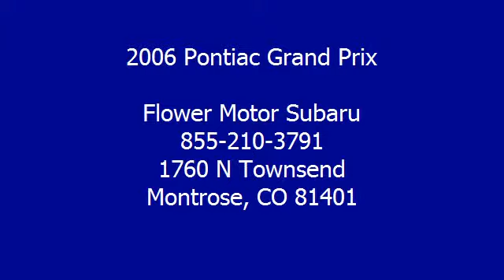2006 Pontiac Grand Prix - Flower Motor Subaru - Montrose, CO 81401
For Sale: 2006 Pontiac Grand Prix
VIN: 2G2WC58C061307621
Engine: 8 Cylinder Engine 5.3L/346
Drivetrain: Front Wheel Drive
Transmission: 4-Speed A/T
Mileage: 64,337
Color: Blue-Green Crystal (exterior) Ebony (interior)

Features:
Introducing the Two Thousand Six Pontiac Grand Prix! A great car and a great value! This 4 door, 5 passenger sedan just recently passed the 60,000 mile mark! Comfort and convenience were prioritized within, evidenced by amenities such as: tilt steering wheel, remote keyless entry, and 1-touch window functionality. Under the hood you'll find an 8 cylinder engine with more than 300 horsepower, and for added security, dynamic Stability Control supplements the drivetrain. We pride ourselves in the quality that we offer on all of our vehicles. Please don't hesitate to give us a call.